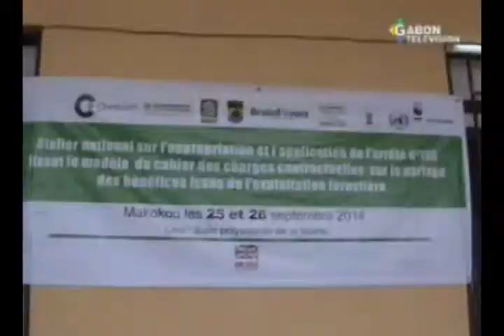Makokou: atelier national sur le partage des bénéfices de l`exploitation forestière